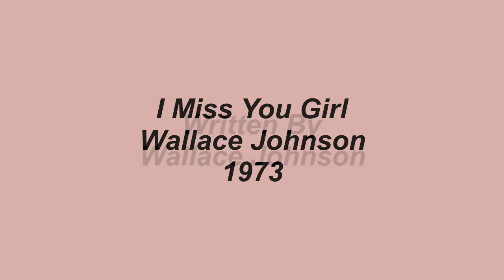I Miss You Girl - Wallace Johnson - 1973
Wallace Johnson, was a New Orleans based singer who recorded on the A.F.O.and Sansu labels during the 1960's and then had, I Miss You Girl, leased out to RCA Victor in 1973. Johnson wrote all of his own material but never really had a breakout hit despite being an accomplished singer and songwriter.